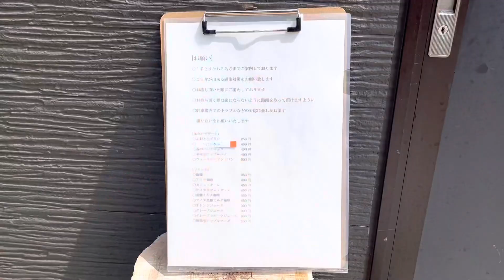[鹿児島] mimosa | おすすめカフェ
鹿児島県にあるカフェで、美味しいデザートが食べられるカフェです

住所:

〒890-0007 鹿児島県鹿児島市伊敷台
　　　　７丁目１６−１０